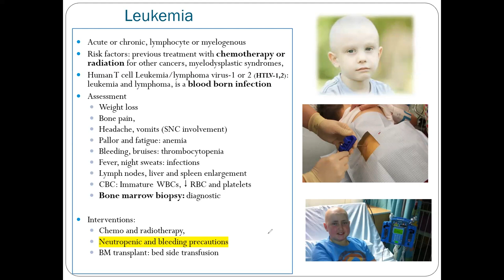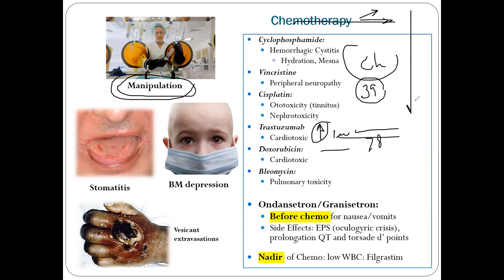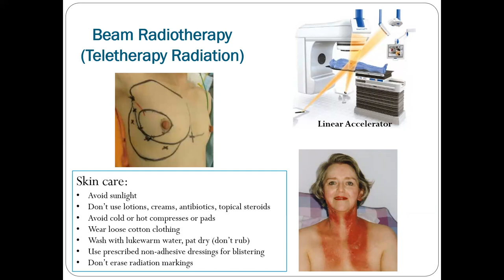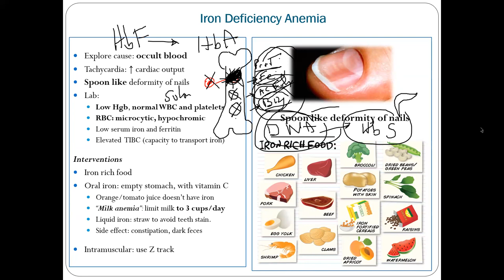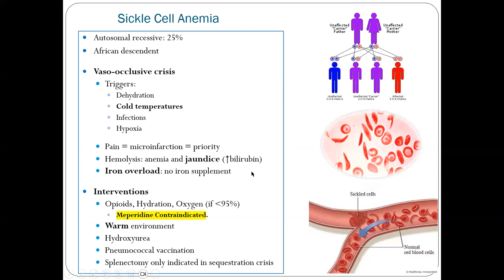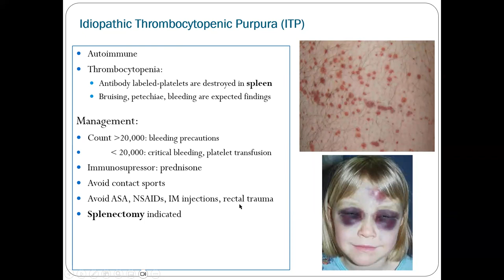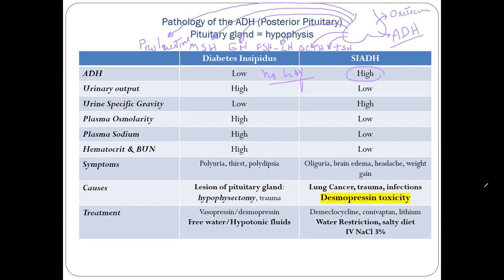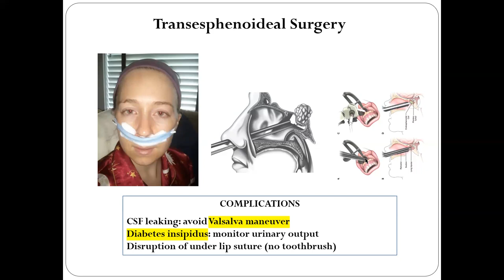NCLEX Review Class #11-1: Unraveling Cancer Complexity - Insights into Leukemia and Beyond"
Description:
🌟 Class #11-1 of our NCLEX Review series delves into the challenging landscape of cancer, with a focused exploration on leukemia and other malignant conditions. Join us as we unravel the complexities of cancer pathophysiology, assessment, and nursing interventions to equip you for compassionate and effective oncology nursing.

🩸 UNDERSTANDING LEUKEMIA: Explore the world of leukemia, a hematologic malignancy characterized by abnormal white blood cell production. Gain insights into the various types of leukemia, their pathophysiology, diagnostic considerations, and nursing care strategies.

🌌 CANCER PATHOPHYSIOLOGY: Delve into the fundamental principles of cancer pathophysiology, understanding how uncontrolled cell growth and proliferation contribute to malignancy. We'll discuss key concepts such as oncogenes, tumor suppressor genes, and the hallmarks of cancer.

🔬 ONCOLOGIC ASSESSMENT: Master the art of assessing patients with cancer. Learn about the comprehensive oncologic assessment, including physical, psychosocial, and spiritual dimensions. Understand how to recognize and manage cancer-related symptoms and treatment side effects.

🌈 HOLISTIC ONCOLOGY NURSING: Embrace a holistic approach to oncology nursing, recognizing the multidimensional impact of cancer on patients and their families. Explore the role of the nurse in providing emotional support, facilitating informed decision-making, and promoting quality of life during the cancer journey.

🌐 WHO SHOULD ATTEND:

Nursing students preparing for the NCLEX exam.
Healthcare professionals seeking to deepen their understanding of cancer and leukemia.
Anyone interested in gaining insights into nursing care for individuals affected by malignant conditions.
🚀 WHY JOIN:

In-depth exploration of leukemia, cancer pathophysiology, and oncologic assessment.
Practical insights through real-world case studies and scenarios.
Expert guidance to enhance your proficiency in providing compassionate care to individuals with cancer.
Q&A sessions for personalized clarification and engagement.
Your commitment to mastering diverse healthcare topics is pivotal for success in the dynamic field of nursing! 🌟

The purpose of publishing these classes is to provide free access to valuable educational content for individuals who may not have the means to attend or pay for the original classes. The intention is to make educational resources more widely available and to contribute to the dissemination of knowledge.

All credit for the content and teaching belongs to Professor Carlos Ballin.

If you have any concerns or inquiries regarding the content, please contact Professor Carlos Ballin directly.

Thank you for your understanding and appreciation of the importance of accessible education.